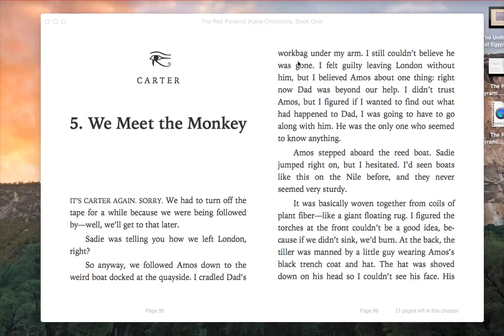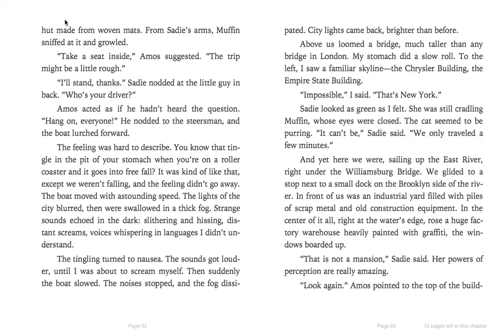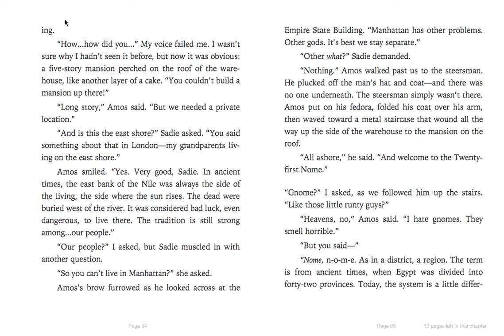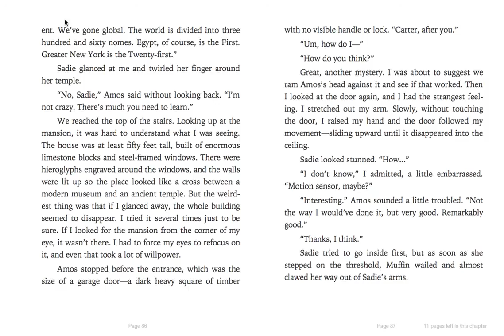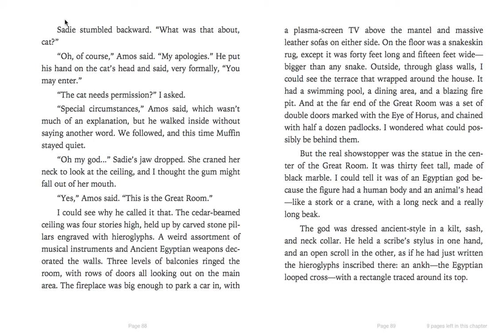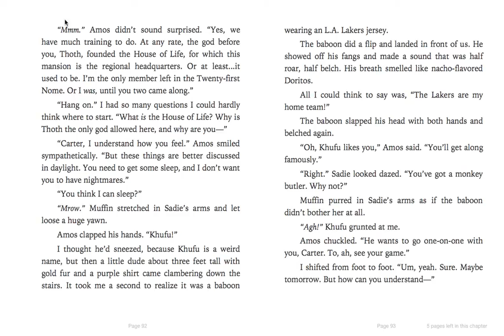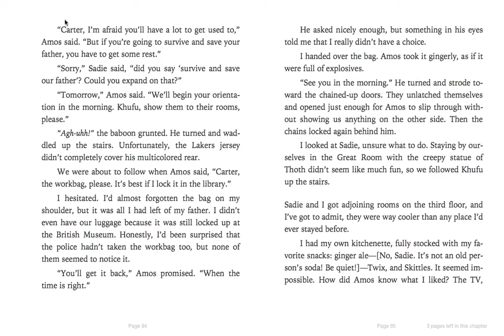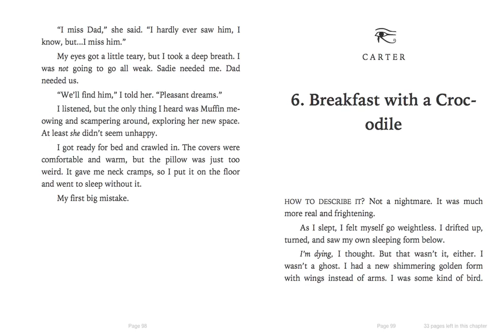The Red Pyramid Ch 5